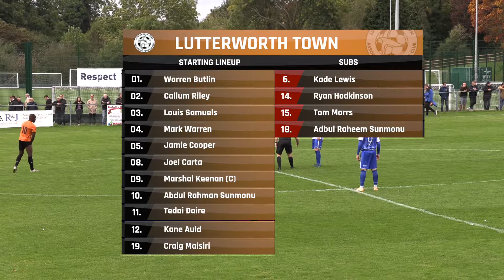City 2 Lutterworth Town 1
Worcester City v Lutterworth Town, FA Vase 1st Round played at Claines Lane on Saturday 23rd October 2021

To keep upto date with all the latest Worcester City FC news join the club